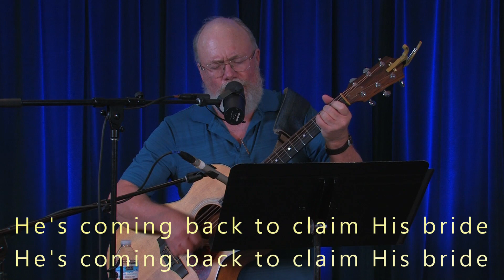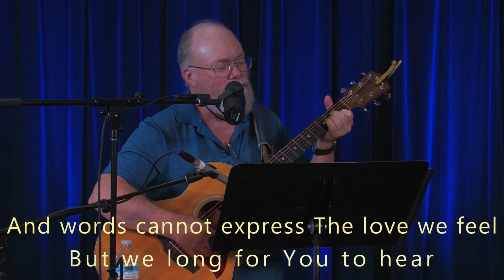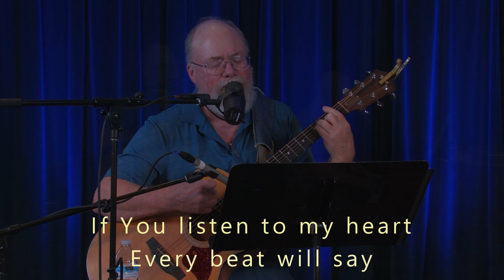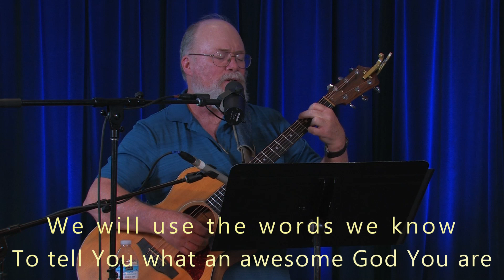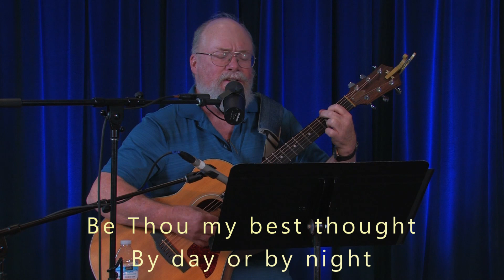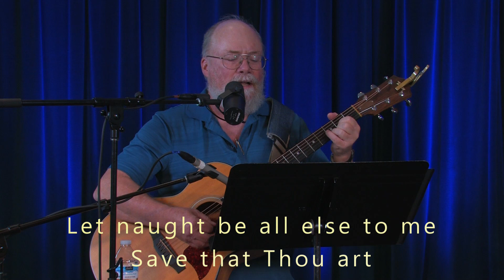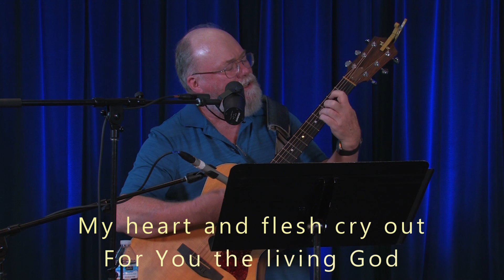Faith Under Stress (Matt. 14:22-33)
Pastor Rick explores a famous passage in the book of Matthew as we traverse the ongoing trials of 2020.